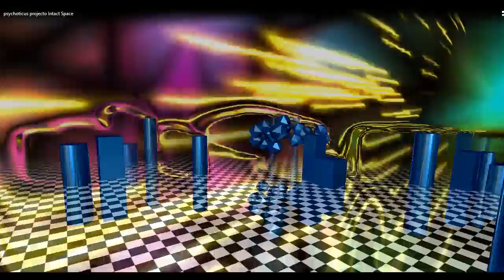Intact Space Psychoticus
Esto es el resultado de una noche calida de primavera, cuando el equnoccio de este año tiene lugar y para darle paso, precisamente al comienzo de esta estacion anual, y para comenzar bien, llevo hasta sus oidos esto que se titula Psychoticus, algo en lo que estuve trabajando en estos dias para energizar las mentes y los cuerpos... enjoy Intact Space.